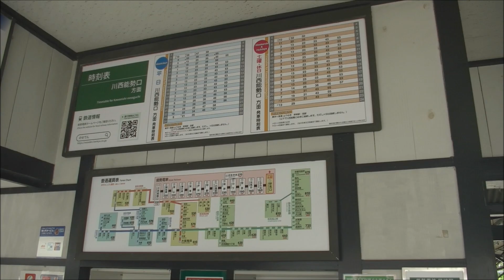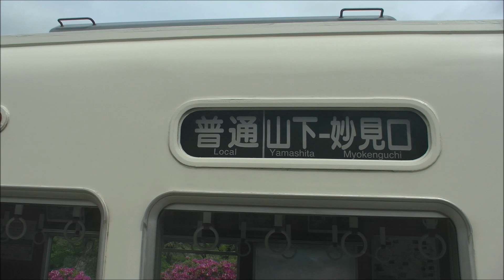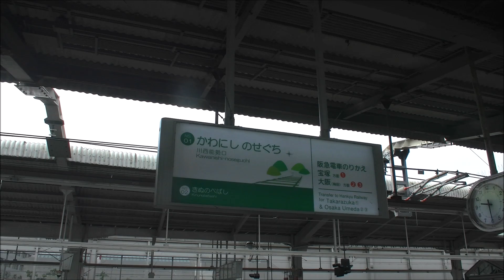【前面展望動画】能勢電鉄 妙見線5100系普通 妙見口→川西能勢口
妙見口→山下乗り換え→川西能勢口の前面展望動画です。